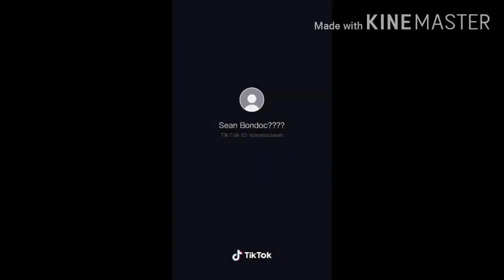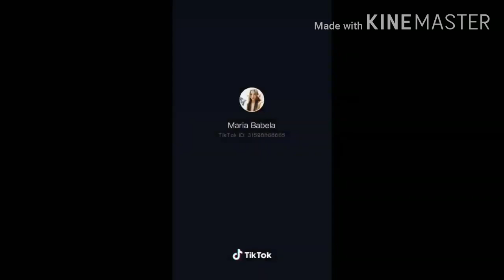Sexiest and cutiest tiktok compilations PART#1